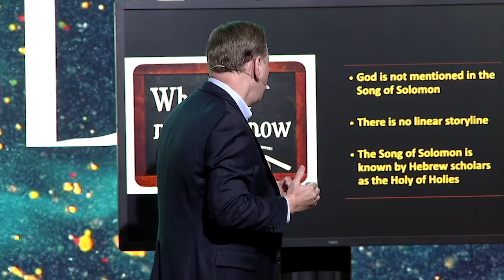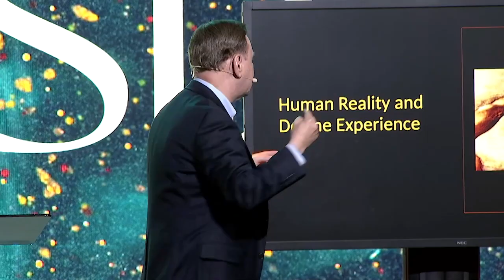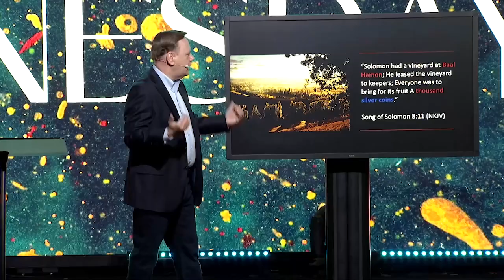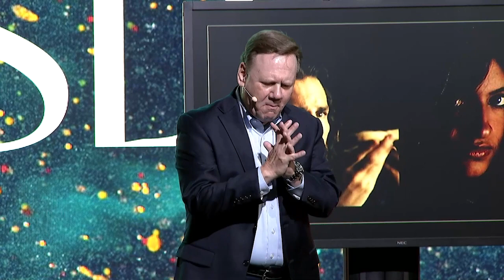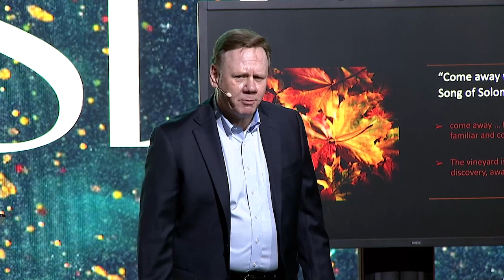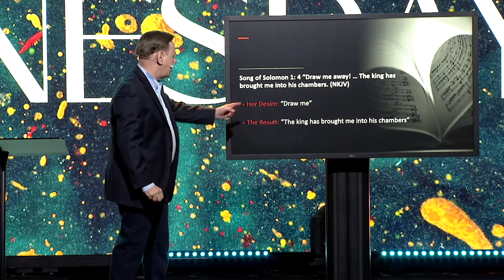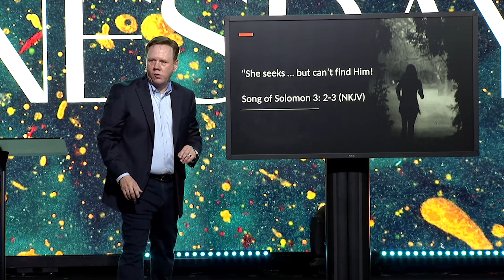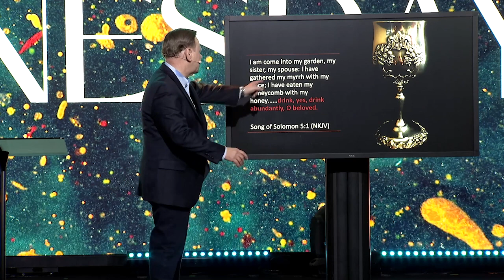Guest Speaker - Dr. Tim Lloyd | East Coast Believers